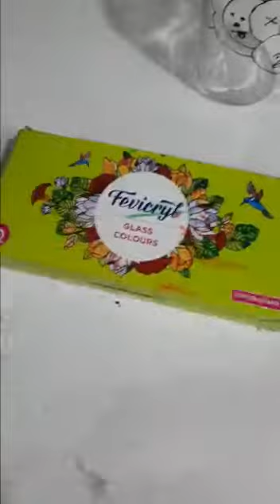BT21 BOTTLE PAINTING